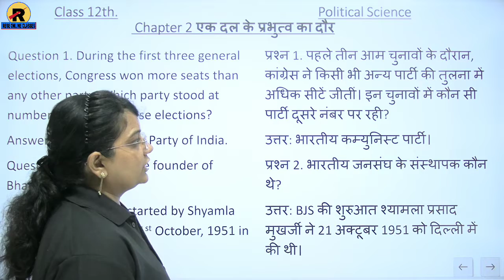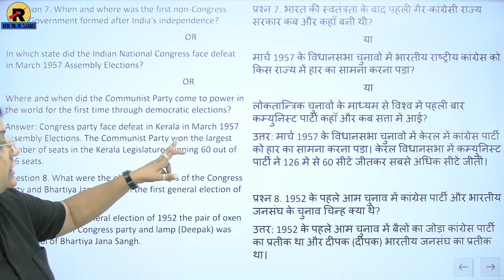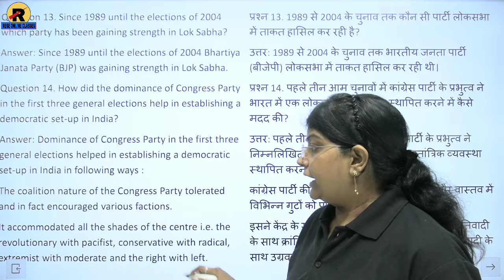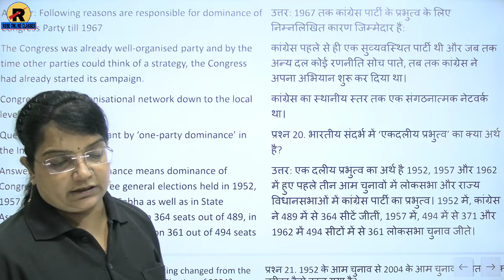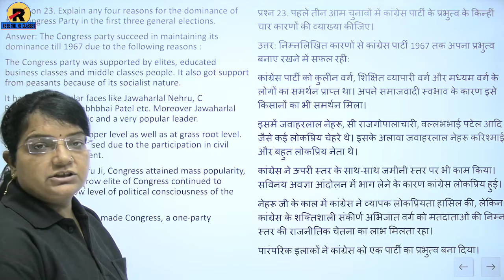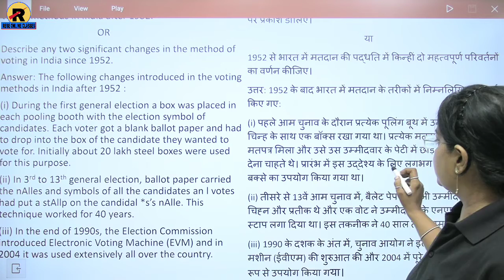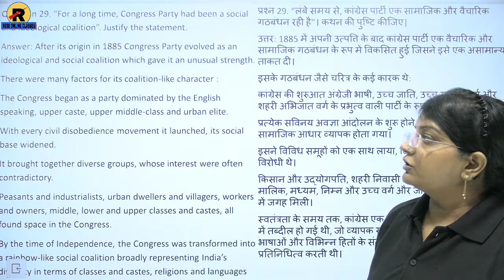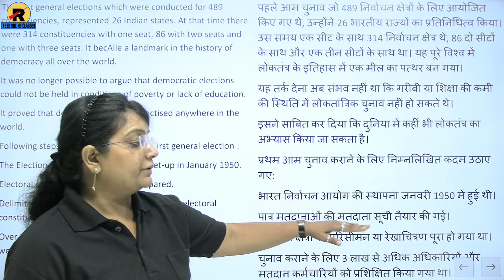NCERT | RBSE | CBSE | Class 12 Political Science Chapter 2 | एक दल के प्रभुत्व का दौर प्रश्न-उत्तर